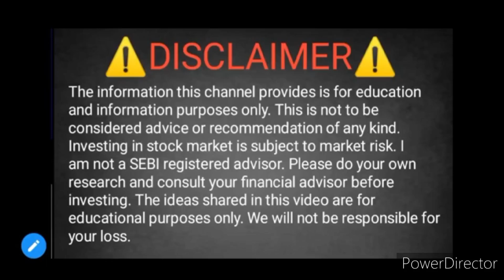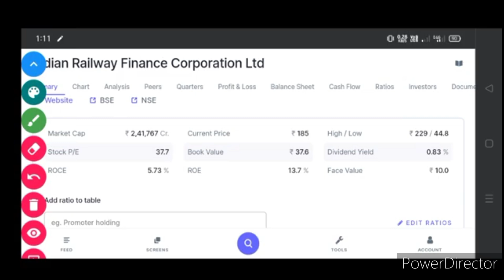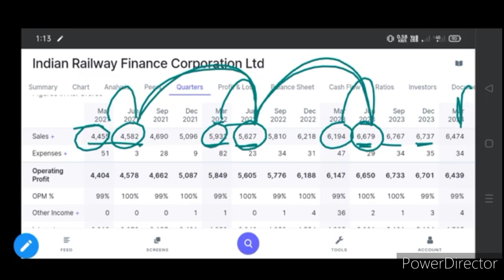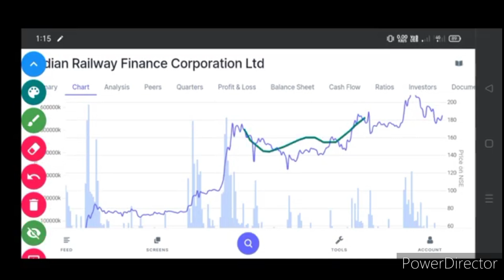IRFC share Q1 Result Prediction OUT NOW • IRFC share latest news • IRFC share targets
IRFC share Q1 Result Prediction OUT NOW • IRFC share latest news • IRFC share targets for tomorrow

IRFC share Q1 Result OUT NOW
IRFC share Q1 Result analysis
IRFC share Q1 Result updates
IRFC share Q1 Result OUT
IRFC share Q1 Result

ircon share latest news • ircon share news today • ircon share analysis • ircon share Target